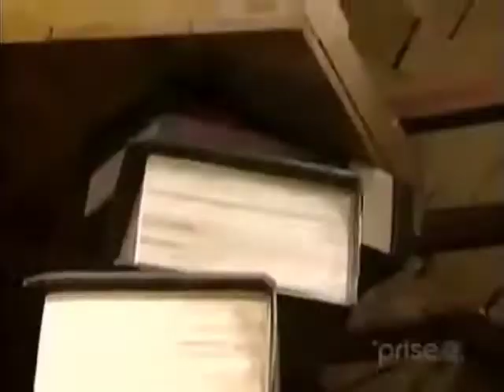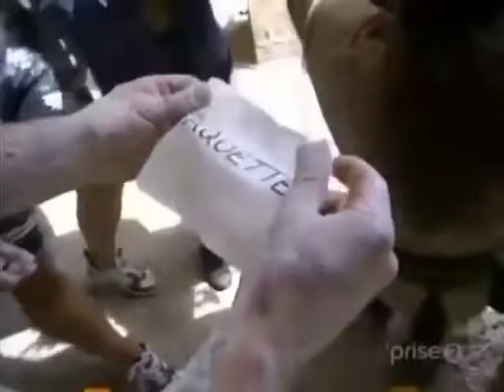Fort Boyard Québec 1997 - Annie Pelletier, Pierre Rivard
If want to support me:
↪︎ BTC: bc1qw4p5q6jj88g42qrg7ev3zv7rz060mwyqmyqal3
↪︎ ETH ERC20: 0x6DBB8aDC3e0B06DDB72b3b5A9ab4d146f5C0F38d
↪︎ USDT TRC20: TFfqsekhmtoLiTRbVbQ1Bvsu2xygBFm8tw

Fort Boyard Québec,
Fort Boyard,
Annie Pelletier,
Pierre Rivard,
Fort Boyard CA,
French TV Shows,
Fort Boyard Canada 1997,
Форт Боярд Квебек,
Форт Боярд Канада,